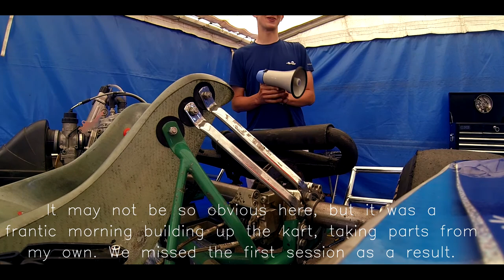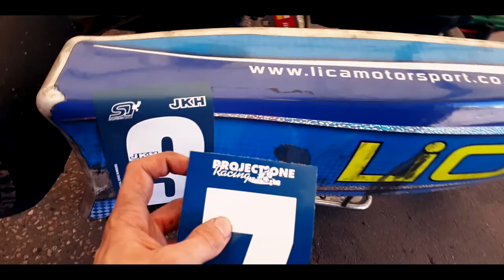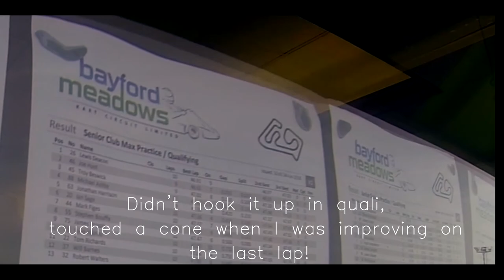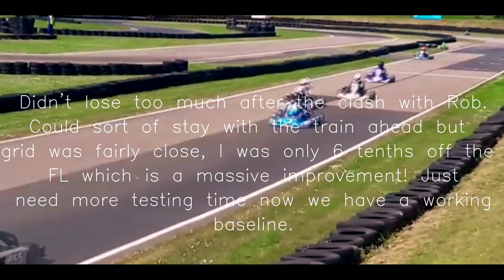The Kartface Chronicles S01 E05 - 'Right Said Fred' [KARTING VLOG]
Episode 5 of my vlog series following myself and fellow LiCA Motorsport drivers in monthly club meetings at Bayford Meadows and Lydd Kart Circuit.

Episode 5 involves us trying a totally different package following earlier gremlins thanks to our teammate Steve. Will this proposed switch to new equipment prove to be a pivotal moment in our maiden owner-driver campaign?